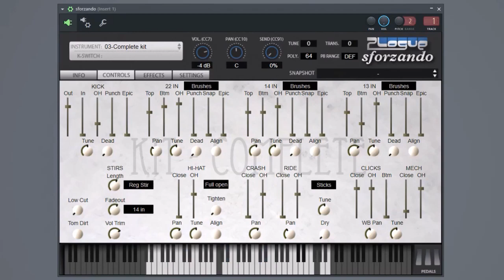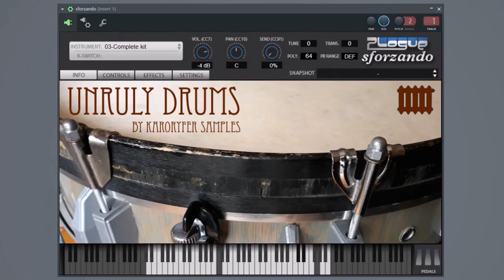Karoryfer Samples - Unruly Drums brush walkthrough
A video for Unruly Drums by Karoryfer Samples explaining the brush articulations and their controls in detail - especially all the things that can be done with stirs. Available along with our other free samples

We've been working on making sampled drum stirs usable for over two years, and this is an improved version of what we did in our earlier Swirly Drums kit. These stirs can be used by just setting a few parameters to match the desired tempo and feel, and playing notes. They're even playable from electronic drum controllers' trigger pads.